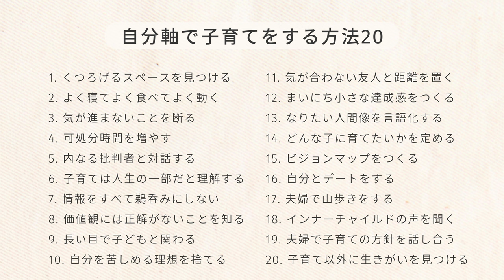「他人に振り回されたくない！」自分軸で子育てをする方法20選